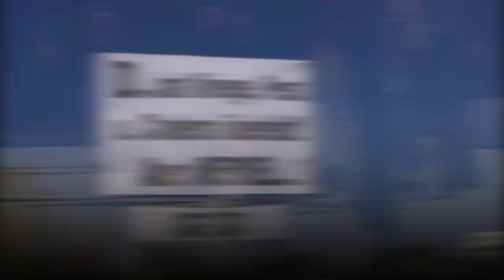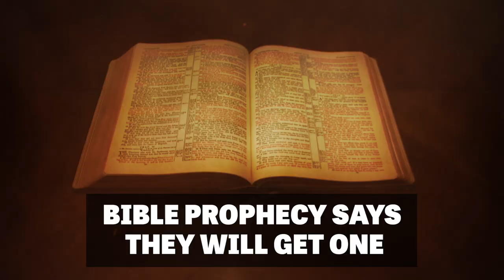Germany: A Strong Leader Is Imminent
Germany appears strong and stable, but a crisis is brewing. More than 1 million Muslim migrants have settled in Germany since 2015. Islam’s presence is growing and Islamist terrorist attacks are a constant threat. Many Germans believe their culture and Christian heritage are under attack.

Meanwhile, Russia grows more belligerent, Europe is burdened with economic instability, and America is withdrawing from the Continent.

These issues are converging and creating instability, uncertainty and fear.

Angela Merkel will likely be reelected on September 24, but this will not solve the crisis. In fact, the crisis will only intensify!

The German people want a leader who will listen to them, a leader who understands their concerns, a leader prepared to solve the crisis. The German people increasingly desire a strongman.

Bible prophecy says they will get one.

Request our free booklet A Strong German Leader Is Imminent to learn more about what Bible prophecy has to say Germany.